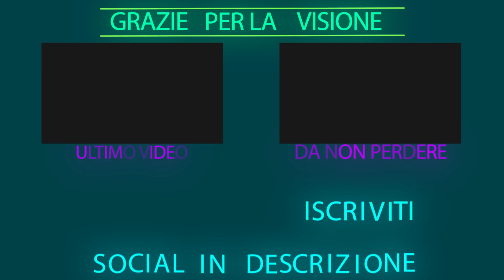GLI ALIENI RAPISCONO IL PRIMO MINISTRO! | INAZUMA ELEVEN 2 ITA | Ep 4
Andiamo a Nara inseguendo gli alieni che continuano ad attaccare la terra! E incontriamo per la prima volta Victoria!

▁ ▂ ▃ ▄ SOCIAL! ▄ ▃ ▂ ▁